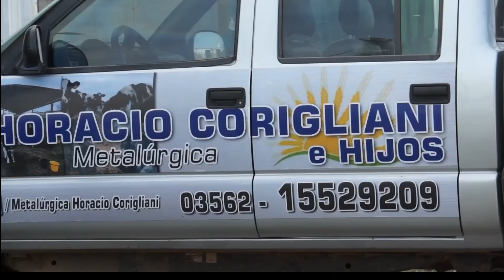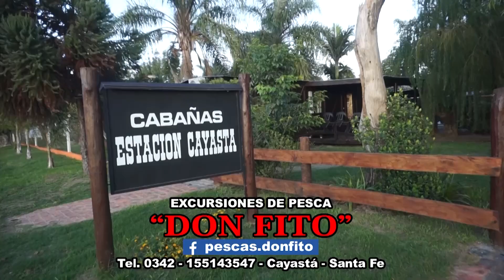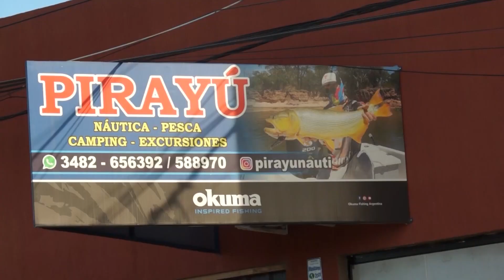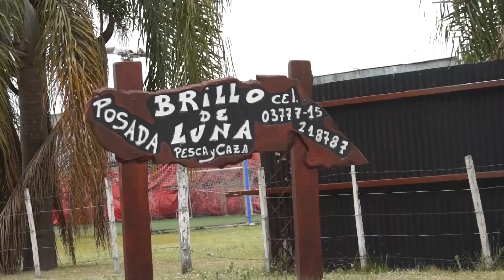pesca en CAYASTA CON AMIGOS DE EL SEÑUELO...